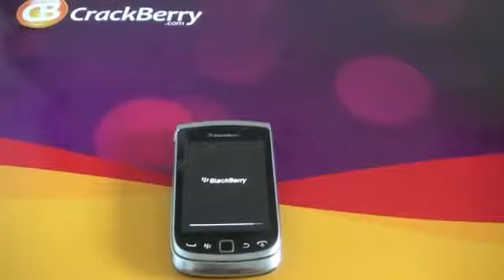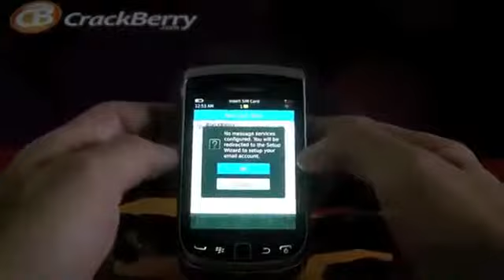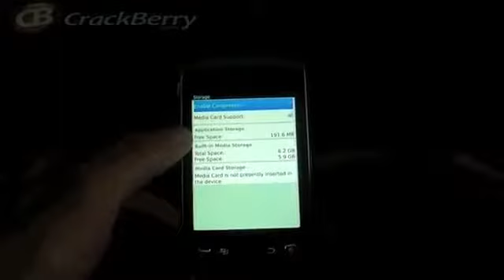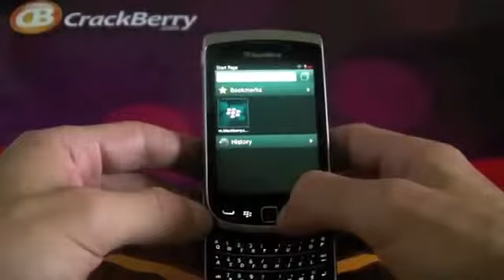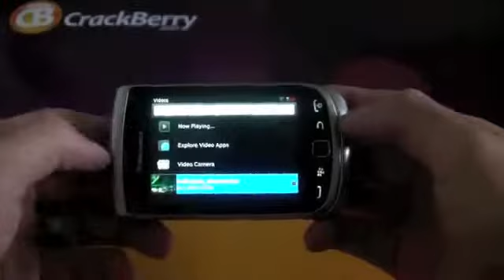Blackberry Torch 9810 Unboxing Video! 444